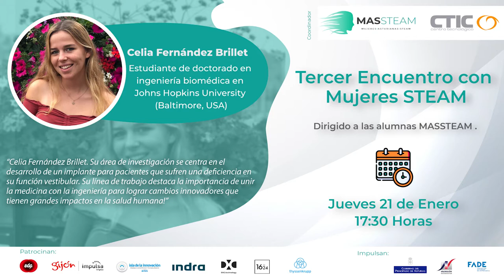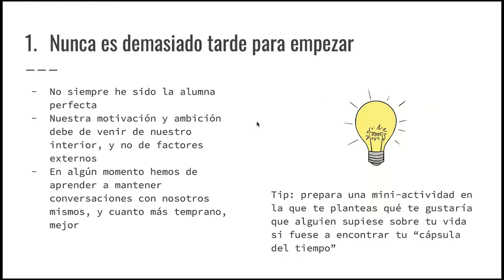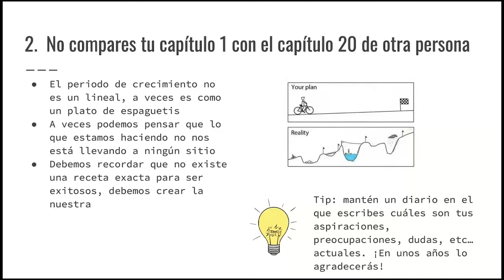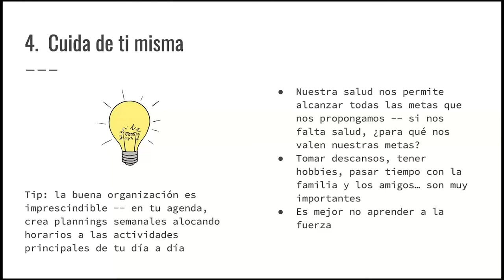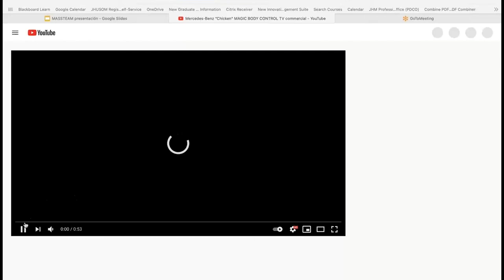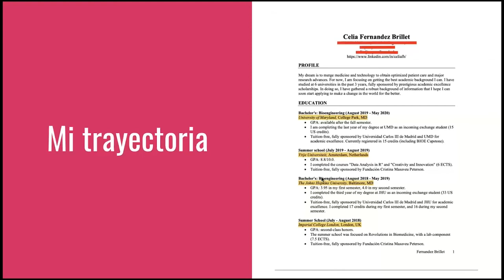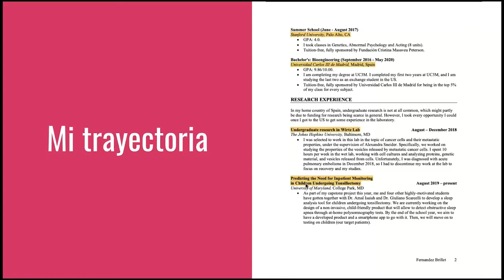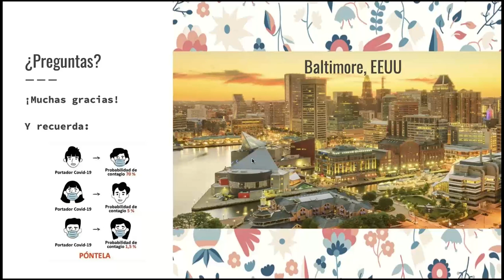Tercer Encuentro Mujeres STEAM: Celia Fernández Brillet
Tercer Encuentro Mujeres STEAM: Celia Fernández Brillet, Tercer Encuentro Mujeres STEAM: Celia Fernández Brillet, estudiante de doctorado en Ingeniería Biomédica en Johns Hopkins University (Baltimore, USA).